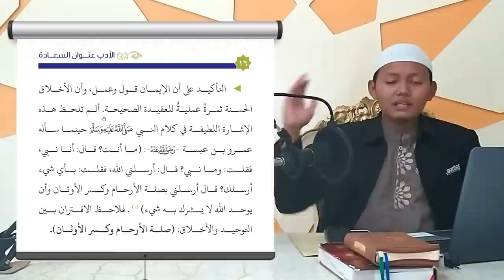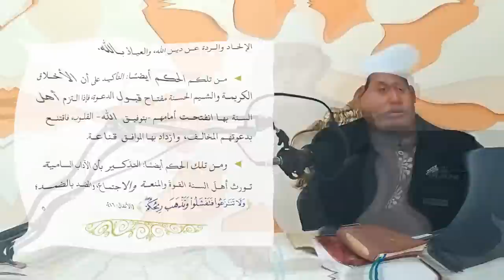Kajian Kitab Al Adab 'Unwanus Sa'adah (PART.3)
Alhamdullilah video Kajian Kitab Al Adab 'Unwanus Sa'adah (Part. 3) sudah dirilis. Untuk Kitab bisa diunduh di link berikut